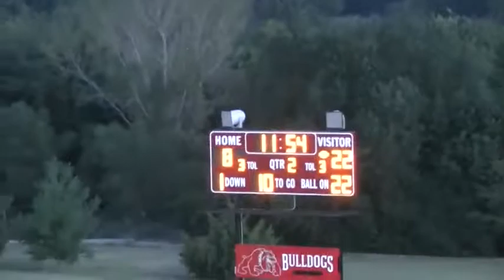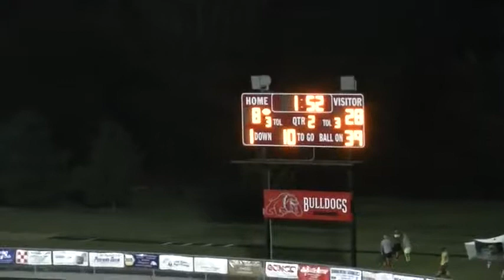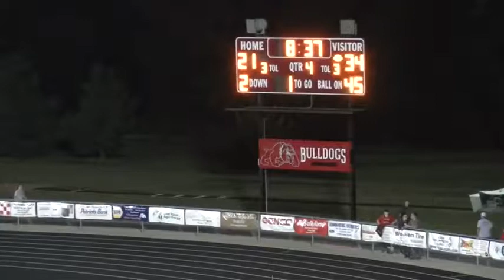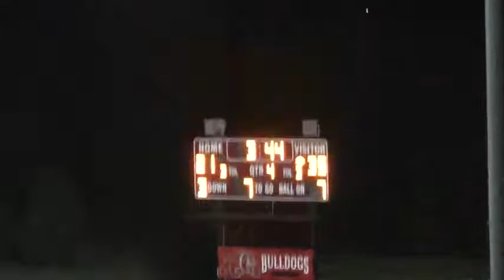SIDE LINE ACHS vs OHS 9 22 2017 2786768